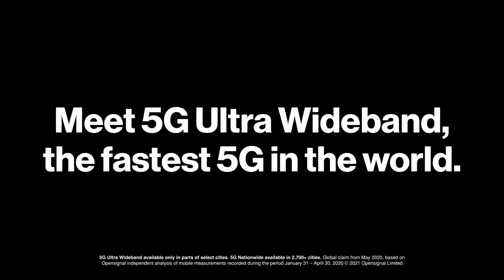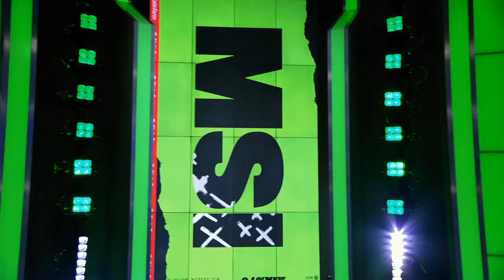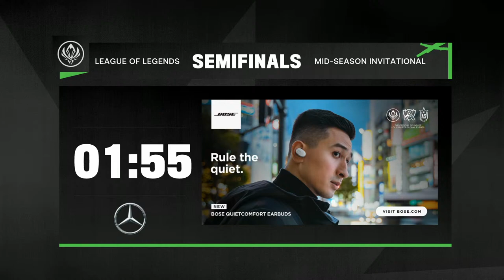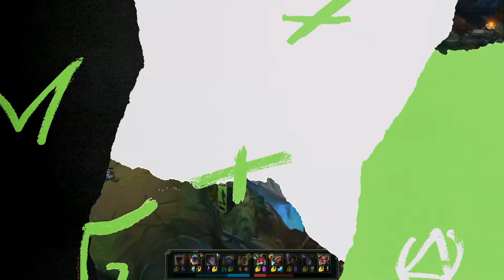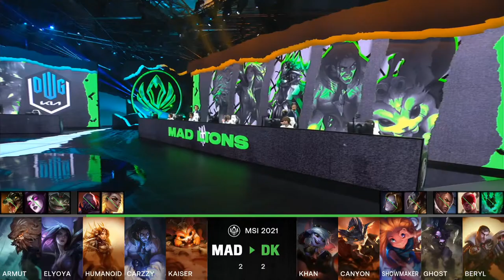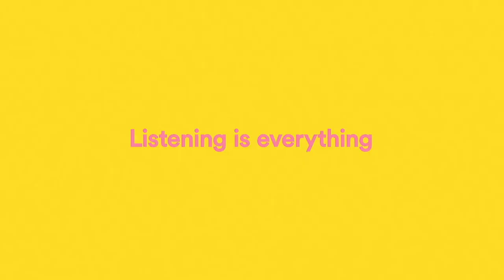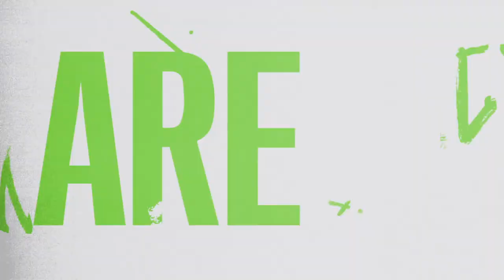DK vs. MAD | Semifinals Day 2 | 2021 Mid-Season Invitational | DWG KIA vs. MAD Lions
2021 Mid-Season Invitational

You can always learn more and view the full match schedule